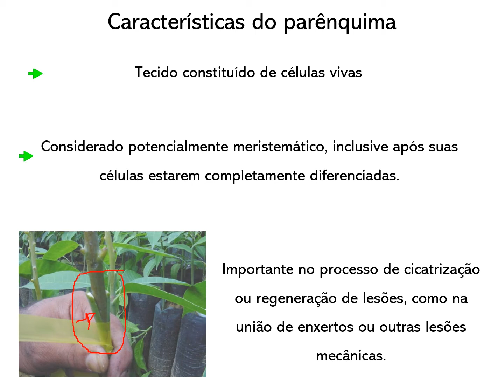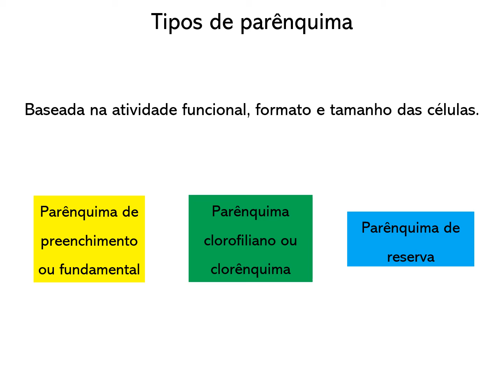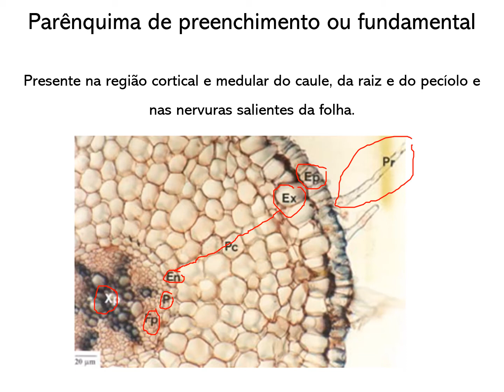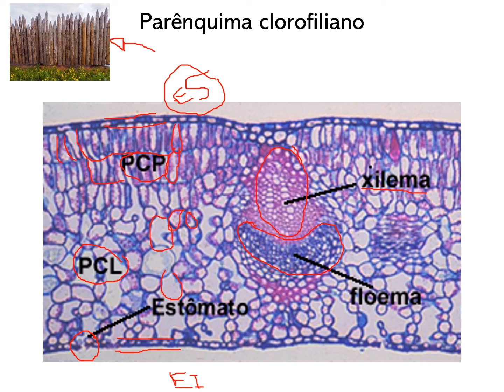Anatomia Vegetal (Parênquima) Parte 4